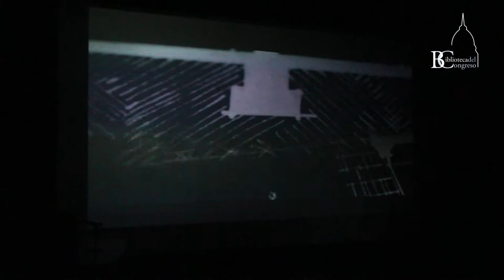"Miradas de Buenos Aires" y el Palacio Barolo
Una nueva conferencia del ciclo "Miradas de Buenos Aires" del taller Hullas de mi ciudad se realizó el pasado 28 de mayo en el Auditorio Leonardo Favio, en esta oportunidad, el Palacio Barolo fue el motivo central del encuentro y contó con la presencia y disertación del director de la película "El rascacielos Latino", Sebastián Schindel.
 La conferencia se realizó junto a la proyección de la película que bucea sobre la historia del rascacielos más importante de la ciudad en su época. El cortometraje, ganador del Concurso de documentales del INCAA desentraña los misterios que rodean al mítico palacio de la Av. De Mayo. El numeroso público asistente siguió con atención el film y las palabras del director.
 El Palacio Barolo es un edificio de oficinas ubicado en Av. de Mayo 1370. Fue construido entre 1919 y 1923 por el arquitecto Mario Palanti a pedido del empresario textil Luis Barolo. Al momento de su inauguración era el edificio más alto de la Argentina y de Latinoamérica. Su estilo arquitectónico es ecléctico con reminiscencias al neogótico, y neorromántico. Su torre esta coronada por un faro, recientemente restaurado y en funcionamiento. En 1997 fue declarado Monumento Histórico Nacional. Tiene un edificio gemelo, también hecho por el arquitecto Palanti en Montevideo, Uruguay, el Palacio Salvo.